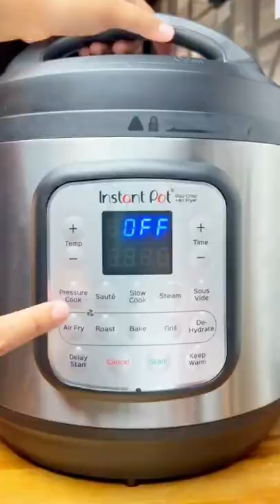Spanish Style Bangus Sardines